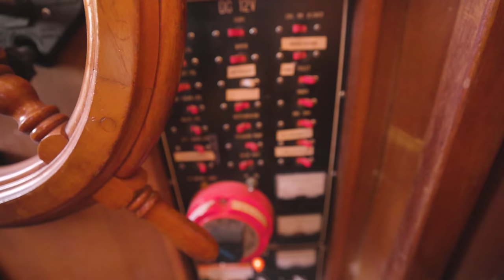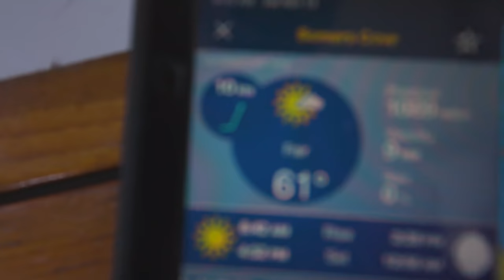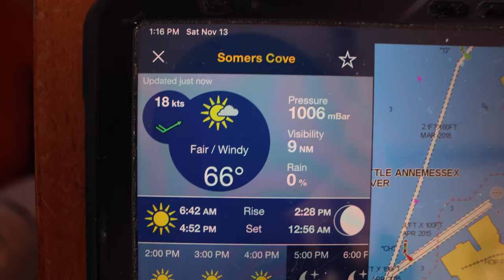Preparing to leave the Chesapeake (getting our trawler ready for full time liveaboard cruising)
We are in the final sprint ending our marathon of boat work here in Crisfield, Maryland. Never did we think that after stopping in Smith Island, just off the coast of Crisfield, that we would stay here all summer and fall - but here we are! We honestly came to really enjoy the time here, we met some awesome people and we wish we had less projects to do, and more time to explore!

Unfortunately they say boats and schedules don't mix, but we have 1 week to leave the dock before they close the marina to live-aboards. We hope you enjoy as we rush to the finish line!

🎥 Episode 188 | Filmed in November 2021
🇺🇸 America's Great Loop | Crisfield, Maryland
SUNDAY SUMMARY
SUPPORT
GEAR
CHAPTER
00:00 One Week Before Leaving Crisfield
00:33 We’re leaving Crisfield, MD
01:20 Project 1: New Faucet
03:15 Project 2: Clean Cushions
03:39 Project 3: Preparing Fred the Dinghy for full time cruising
05:50 Project 4: Cleaning the Boat Lines, Window Covers, and SUPs
08:41 Last Minute Errands
10:03 Take Ollie to the Vet
11:20 Project 5: Install two new starter batteries
13:36 Project 6: Fred all ready to go
13:55 Project 7 & 8: Pump Out and Fuel Fillup
16:10 Project 9: Installing Solar Panels
17:18 Getting Back to Weather Watching
18:42 Project 10: Laundry
19:30 Project 11: Fill Propane Tanks
19:41 Pure Exhaustion
20:27 Project 12: Battery Monitor
20:56 Delayed Departure
20:10 Project 13: Trash V-Berth Headliner
21:40 Four Page List: Almost Complete
23:52 Bloops